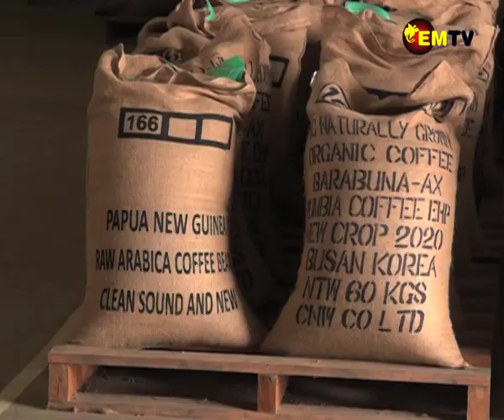COFFEE PRICE UNCHANGED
Coffee farmers nationwide have been assured that Coffee price will remain at K7 per kilo.